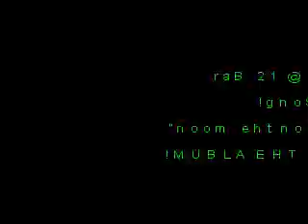LTGB LIVE (NEW SONG FOR THE ALBUM!!)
Hey all!

We played a gig at the 12 Bar and revealed one of the new songs called "Taking refuge on the moon" that will be on the album coming next year!! We are currently recording it and its going very very well!!

love dougal!!

xxx